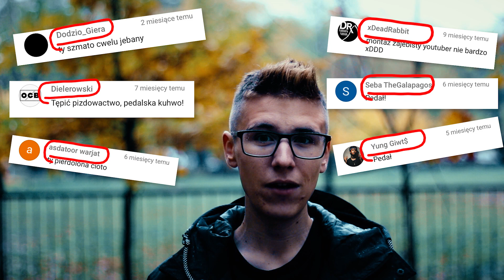OD ZAWSZE BYŁEM PEDAŁEM - ZNASZ MOJE IMIĘ A NIE MOJĄ HISTORIĘ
Co sądzę o wyzywaniu mnie od pedała? 🖕🏼Czego się nie wstydzę? 😱Odpowiedź w filmie! 🤔👌🏼
___ROZWIŃ___

✔Chcesz mi coś wysłać? Adres poniżej:

Mateusz Woźniak (Nasty)
Marii Dąbrowskiej 7 bl.13 m.10
97-300 Piotrków Trybunalski

▶Jest to adres skrytki pocztowej, więc pamiętaj o dopisku "(Nasty)" aby Twoja paczka trafiła do mojej skrytki!

▶Co przyjmuję? Przede wszystkim listy! Masz jakiś problem? Chętnię pomogę! Jakoś się skontaktujemy! FAN-ARTY! Oczywiście inne upominki chętnie pryzmuję. Wszystkie paczki będą otwierane na odcinku, dlatego jeżeli nie chcesz aby jakiś element był przeczytany na odcinku - dopisz, że chcesz aby np. list był TYLKO do mnie!

▶Jeżeli coś wyślesz daj znać gdzieś w komentarzu, na snapie, na insta, żebym wiedział!

✔MUSIC BY XX ROM ROSENTHAL, MARTIN FELIX KACZMARSKI & SILENT PARTNER OF YOUTUBE MUSIC LIBRARY

✔ VOICE BY XX RodeLINK

Film pełen szczerości, smutków, radości..pełen mnie. Ciężko było go nagrać... Ciągle problemy ze sprzętem, moje nierozgarnięcie w ustawieniu ostrości, czy nie włączeniu mikrofonu.. Miałem 3 podejscia, ale w końcu jest. Kolejny film przy którego montażu było dużo uśmiechu, jest to po prostu kolejny film, z którego jestem zadowolony 👑😏
Mateusz Woźniak